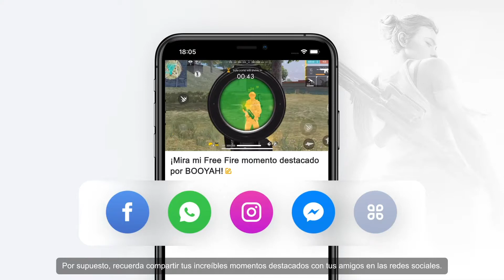es mi primer video espero que les guste